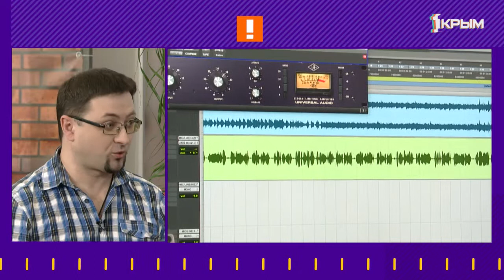"Утро нового дня". В гостях Вячеслав Петров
Вячеслав Петров — главный редактор радиостанции «Море».